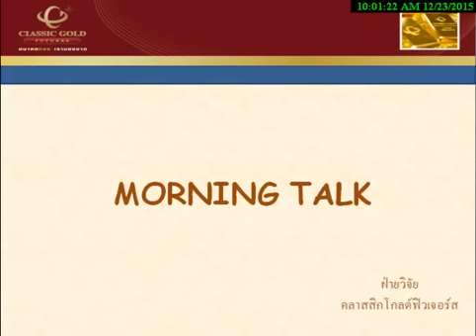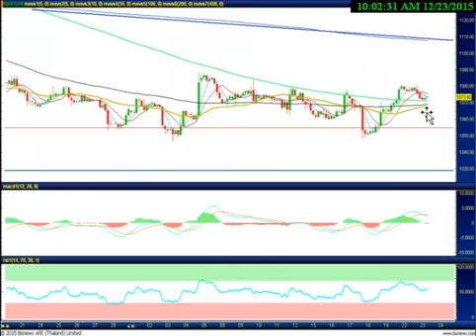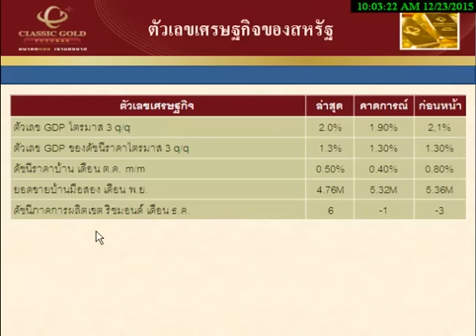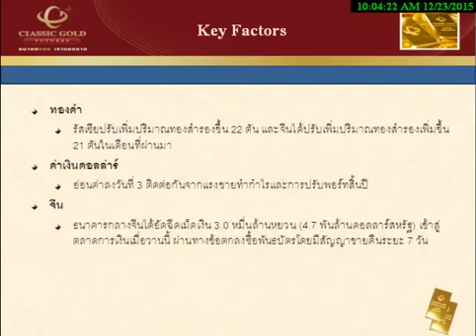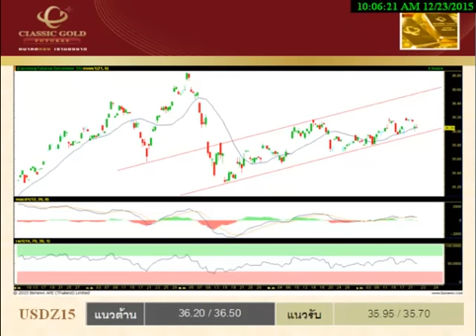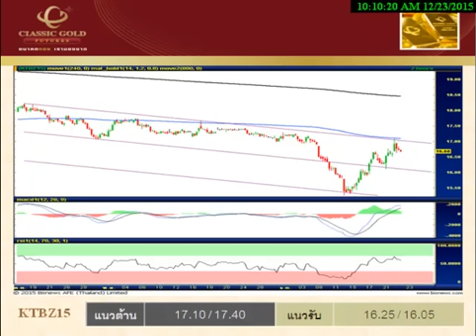รายการ Morning Talk 23122015 By classicgoldfutures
รายการ  Morning Talk วิเคราะห์แนวโน้มฟิวเจอร์ส วันพุธที่ 23 ธันวาคม พ.ศ. 2558 โดย ฝ่ายวิจัย บริษัท คลาสสิก โกลด์ ฟิวเจอร์ส จำกัด